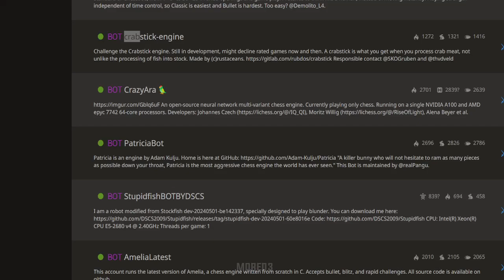Playing Against Bot StupidBOTBYDSCS.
As always.